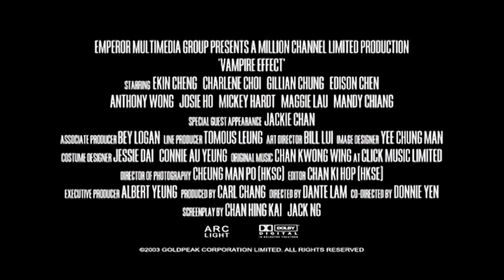The Vampire Effect (2003) - Trailer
Chin gei bin